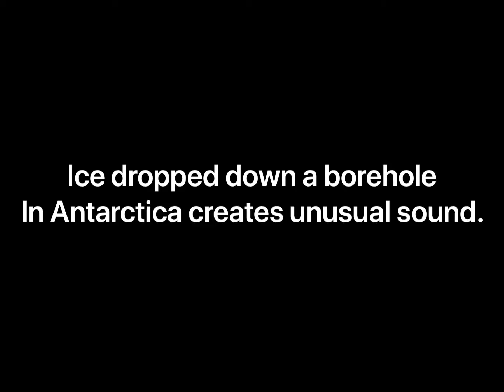Ice dropped down a borehole makes an unusual sound 2020